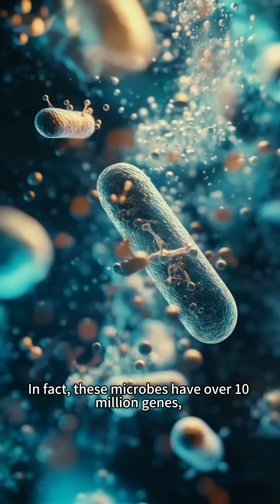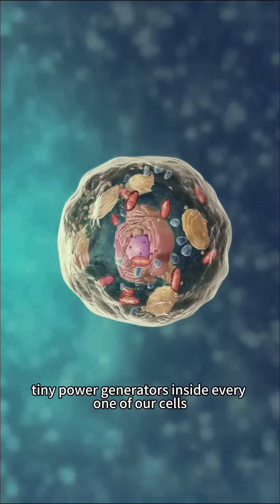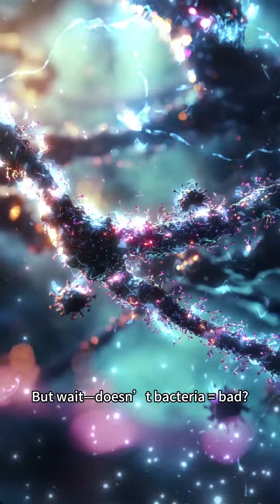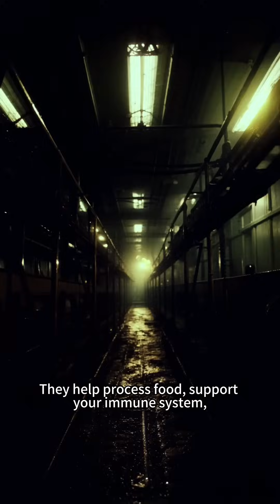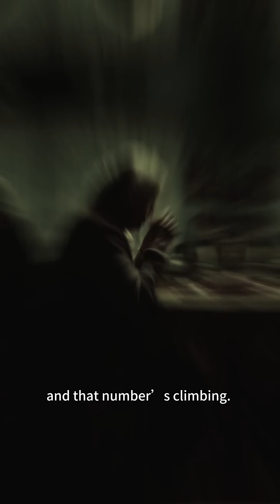🤯 Half Human, Half Microbe? Your Gut Has a Secret Army!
What if you're just a host for trillions of microbes with their own plans? 🦠👀 This tiny world inside you might be running the show!